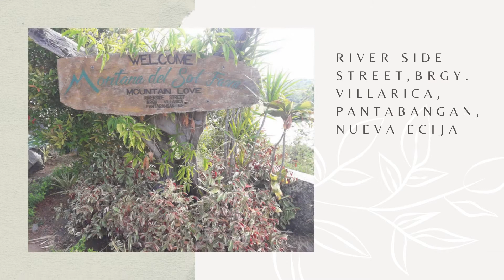MONTANA DEL SOL FARM | SCENERIES | NATURE | 2021